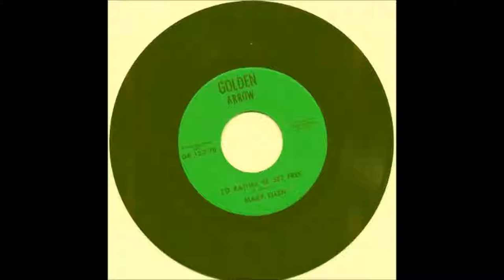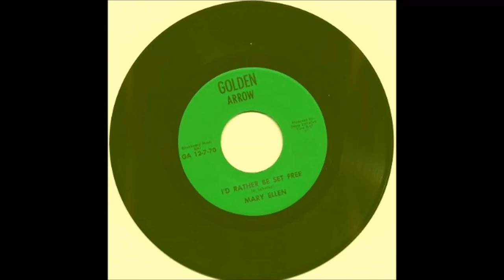Mary Ellen - I'd Rather Be Set Free